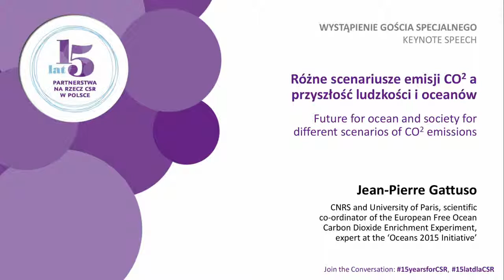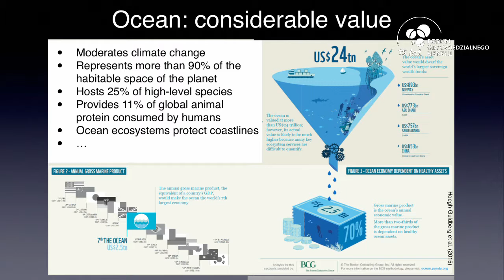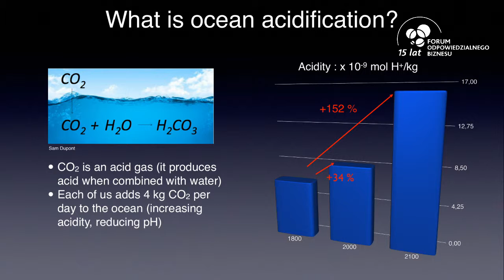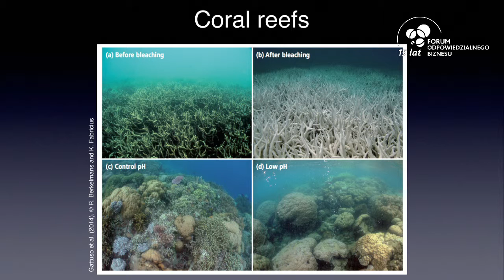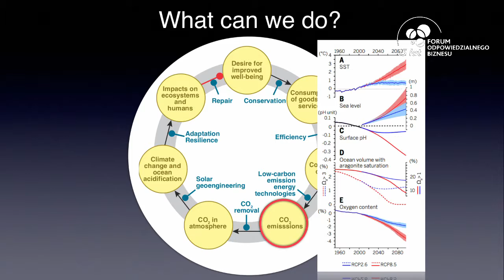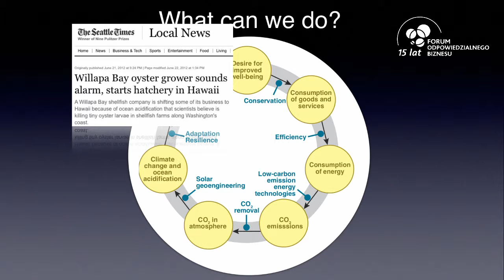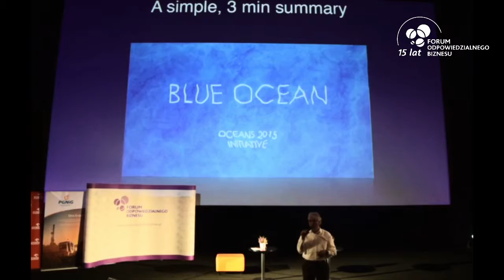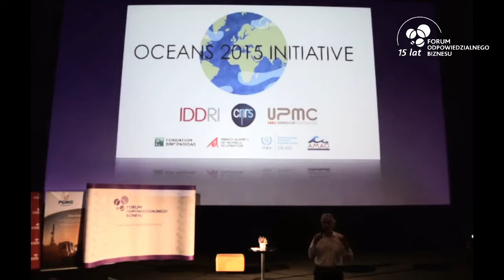Różne scenariusze emisji CO2 a przyszłość ludzkości i oceanów - Jean Pierre Gattuso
Różne scenariusze emisji CO2 a przyszłość ludzkości i oceanów

Jean Pierre Gattuso

Wykład zarejestrowany w trakcie Międzynarodowej Konferencji "Biznes, który zmienia świat".